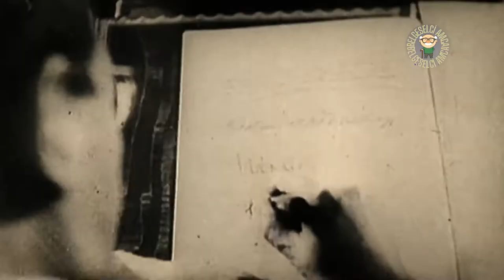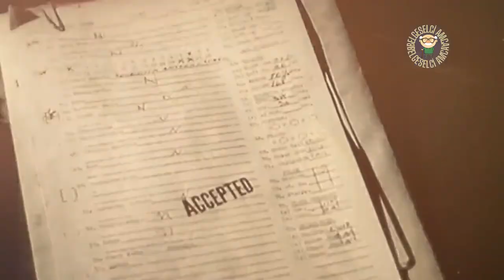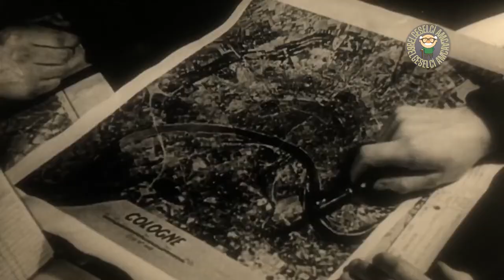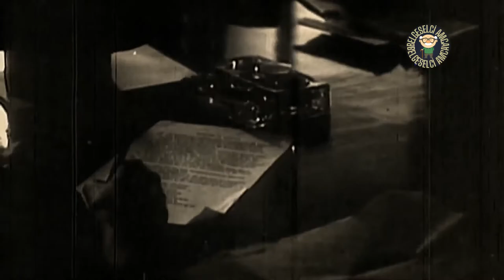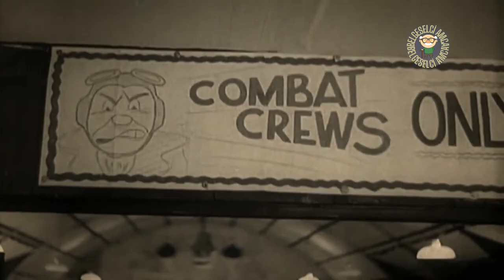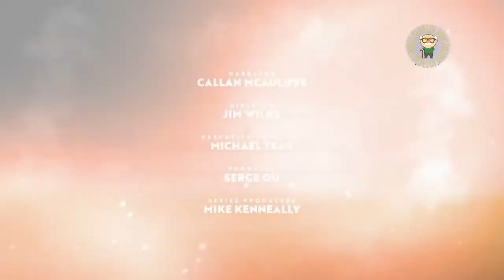Belgeselci Amca Yükseliş Ve Çöküş Belgeseli Bölüm #3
Belgeselci Amca 2. Dünya Savaşının Kırılma Noktalarını Anlatan Yükseliş Ve Çöküş Belgeselinin  3. Bölümü İle Karşınızda;  2. Dünya Savaşının Kırılma Noktalarına Dev İmparatorlukların Çöküşüne  Ve Yeni Ülkelerin Kurulmasına Tanıklık Edeceğiz.